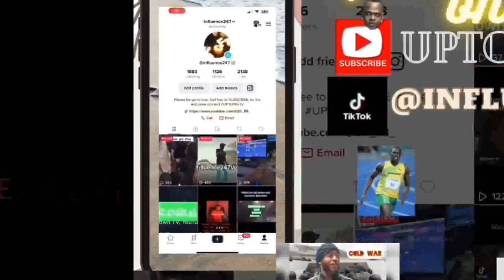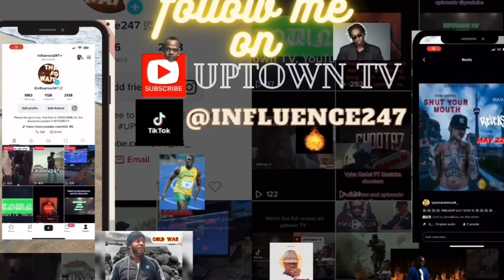THE AFRICA FORUM ,RUNING AFRICAN WITH KABU MA'AT KHERU FOR April 7, 2024